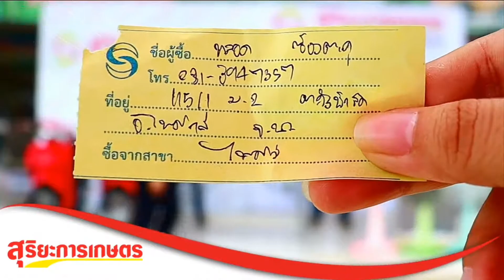ผู้โชคดี ได้รับ ฮอนด้าเวฟ จากสุริยะการเกษตรแฟร์ 2563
🎊ส่งมอบรถถึงบ้านกันเลย🏍🏍
🏍มอเตอร์ไซค์คันที่ 4🏍
💢บริษัท สุริยะการเกษตร จำกัด 💢
👏ขอแสดงความยินดีกับ คุณหลอด ซ้องตะคุเกษตรกร ต.วังน้ำลัด อ.ไพศาลี จ.นครสวรรค์👏
เป็นผู้โชคดี ได้รับ รถจักรยานยนต์ 🏍
Honda wave 110i มูลค่า 35,500 บาท💸
จากการจับรางวัลครั้งที่ 4 เมื่อวันที่ 5 ตุลาคม 63 จากสุริยะการเกษตรแฟร์ ครั้งที่ 6 ปี 2563
มาซื้อปุ๋ยไปใส่ข้าว แต่ได้มอเตอร์ไซค์ไปขี่ด้วยครับ